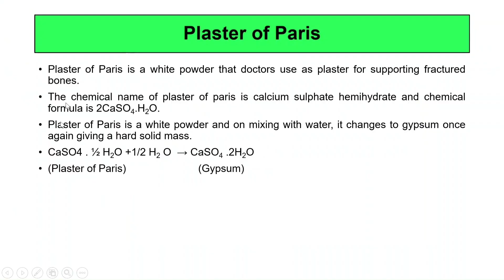Chemistry Is Taught As Such In Our Online Batch - 90 minutes in 60 seconds